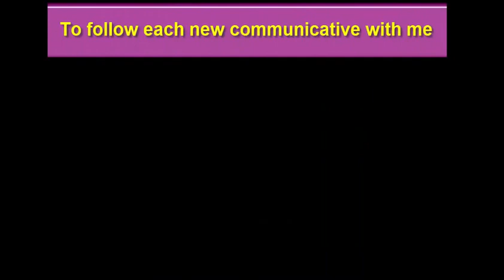Crochet a Christmas Tree -Crochet Crocodile Stitch Tutorial | new HD 2018